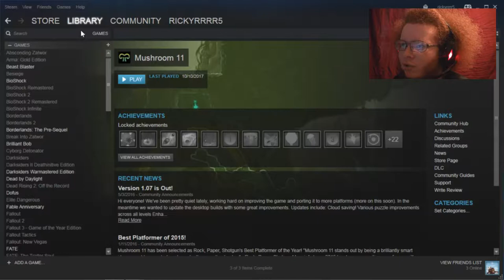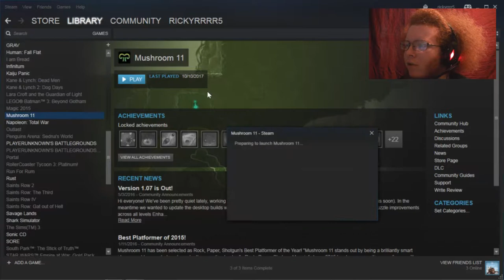Mushroom 11 part 1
mushroom 11 is a fun game its got 7 levels that i can see so ill try and fit one per part so we will see 7 parts for this game
and if you havent already check out the facebook page linked to my youtube